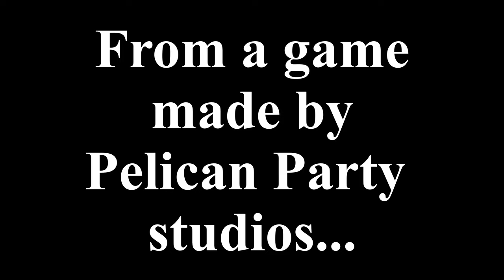Raccoon Retail The (Horror) Movie !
Watch out for the raccoon!

Be sure to spread this video everywhere.

About the game :

Raccoon retail is a free online game made by Pelican party studio @PelicanParty , who also made the game Narrow.one.

(Narrow one the movie coming next year !)

Musics :

Raccoon retail theme by Jurgen H

Tense Horror Intro by Cold Cinema

Halloween Orchestra Creepy by Infraction